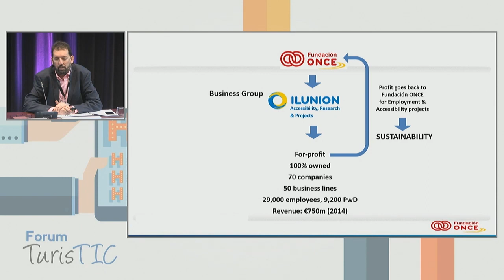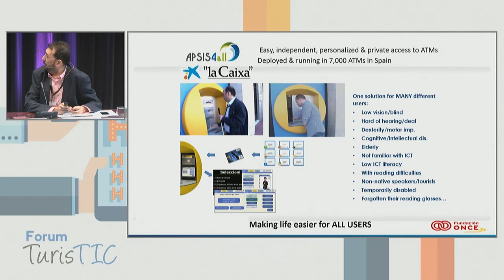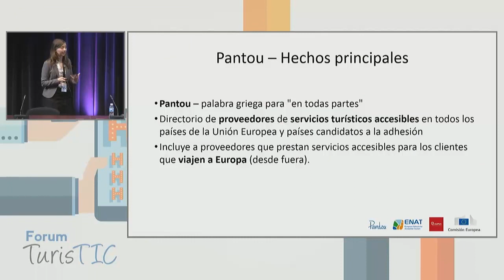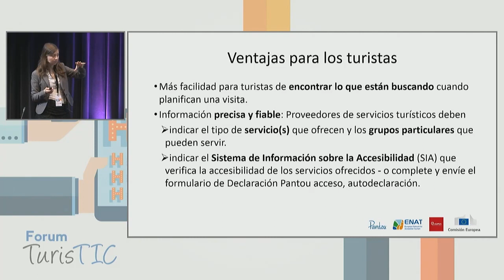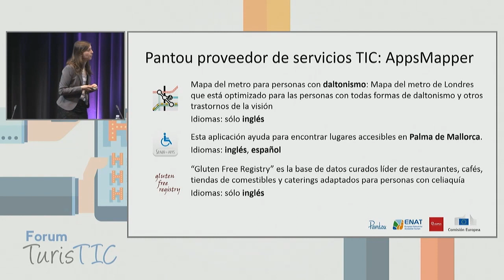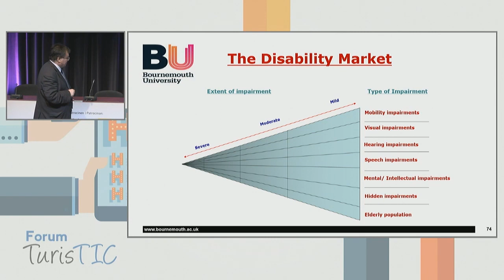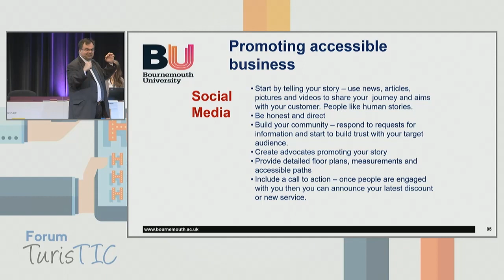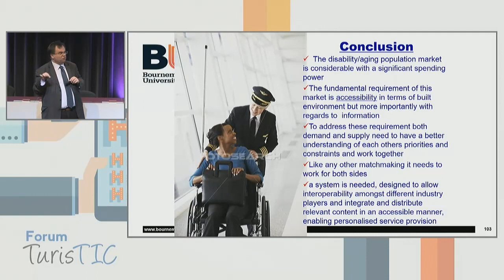Forum TurisTIC 2016 - TENDÈNCIES, TECNOLOGIA I INNOVACIÓ EN TURISME ACCESSIBLE